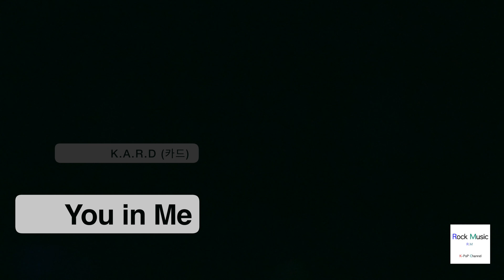K.A.R.D (카드)[4K 직캠]You in Me + Oh NaNa, 풀캠@180331 락뮤직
20180331 강화 선포식 & K-POP CONCERT
You in Me
오나나 Oh NaNa
K.A.R.D 카드  비엠, 제이셉, 전소민, 전지우 4K FANCAM